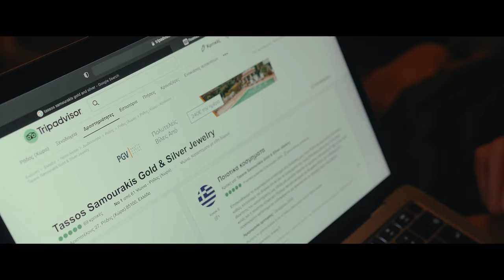Κώστας Ορφανίδης - Κράτα με (Official Music Video)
«Κράτα με»

Μουσική-Στίχοι: Κώστας Ορφανίδης

Credits:

Ενορχήστρωση-Programming-Κιθάρες-Πλήκτρα: Φώτης Κατσάνος
Additional Programming-Πλήκτρα: Γιώργος Σουσούνης
Φωνητικά: Άκης Δειξίμος
Μίξη-Μάστερ: Στάθης Λαγογιάννης
Ηχογράφηση φωνής-Μίξη-Μάστερ: Touch Recording Studio

Σκηνοθεσία: Mike Marzz
Hairstyle: Φουάτ Ζαμαντάκης
Έπαιξαν οι: Δανάη Γούναρη, Νίκος Γαργάλης, Γιώργος Μαρής

Ποτοποιία ΒΑΠ Κουγιός
Il Borgo Pizza Pasta Restaurant
Παγωτά Rich Κρί-Κρί

Special thanks:
Koukos Rhodian Guesthouse
Tassos Samourakis Gold and Silver Jewelry

Στίχοι:

Άσε τους άλλους να μιλάνε
Και μη σε νοιάζει τι λένε
Κάνε αυτό που λέει η καρδιά
Ακόλουθα τα όνειρά σου
Μέτρα τα αισθήματα σου
Και κράτησε με δυνατά

Κράτα με και φίλησε με πάλι
Μην ακούς ότι σου λένε οι άλλοι
Κράτα με και πάρε με ως τα αστέρια
Θα σου χαρίσω τα πιο ερωτευμένα καλοκαίρια

Ζούμε κάτι που οι άλλοι δεν το έχουνε
Ζούμε κάτι που οι άλλοι το ζηλεύουνε
Τώρα που δυναμώνει κι άλλο η φωτιά μας
Κράτα με και πάρε με στ’ανοιχτά του έρωτα μας

Άσε τα όχι και τα πρέπει
Θέλω μωρό μου να σε πάω
Μόνο σε μέρη μαγικά
Βόλτες σε Κύπρο & σε Ελλάδα
Εκεί που πάντα έχει λιακάδα
Και τραγουδάνε ελληνικά

Κράτα με..